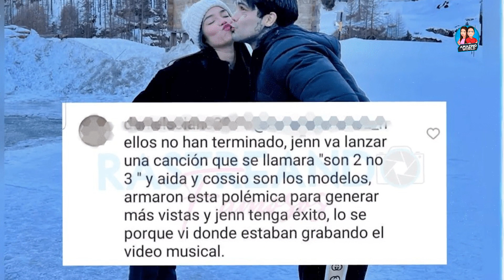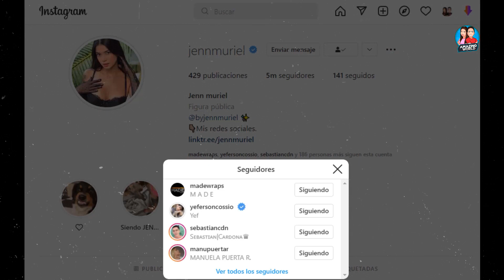"Me desvíe" Yeferson Cossio REAPARECE ARREPENTIDO. Jenn Muriel no aguantó más y rompió su silencio.